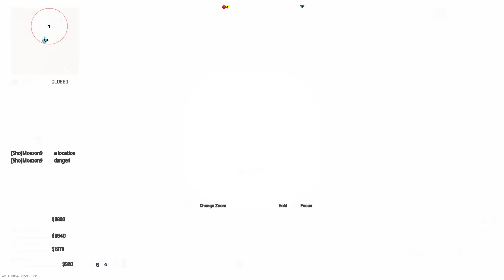Warzone Ranked Trios Win - Monzon9 AS7 Ozarus (AS7 View)